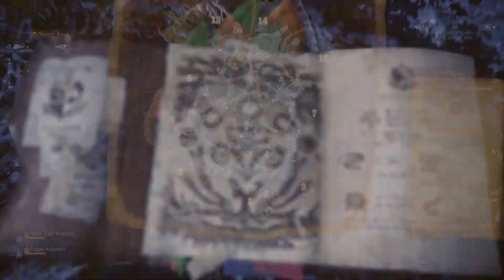A Dradogaron?? And Glavenus Switches To Longsword?? | [MHW Iceborne] Playthrough Pt 17